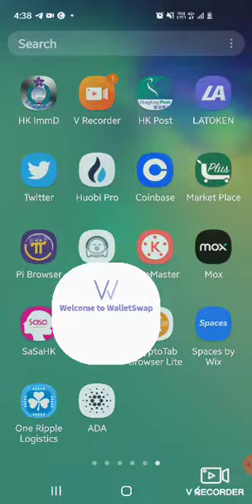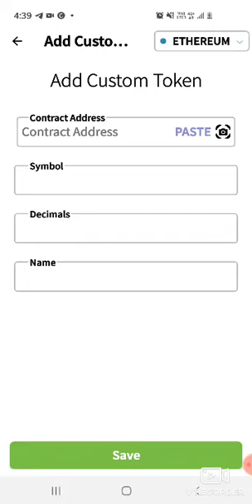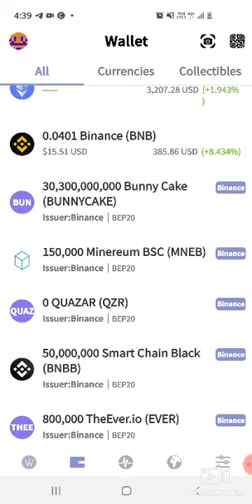QUAZAR TOKEN PWEDENG E STORE SA "WALLET SWAP"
GUYS PWEDE NYONG E STORE ANG QUAZAR SA WALLET SWAP...ITS VERY EASY TO USE.